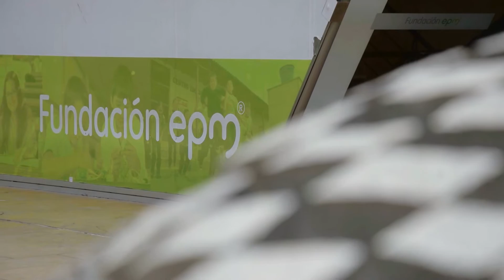Parque de los Deseos - Fundación EPM